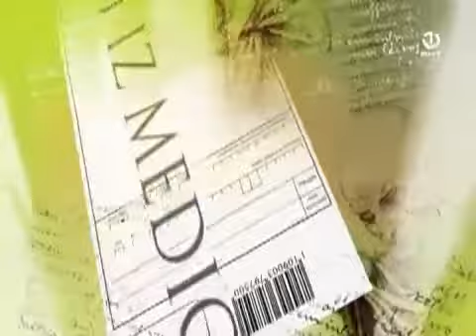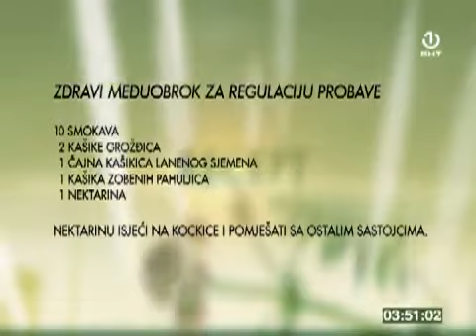Putevi Zdravlja [18.06.2017.]